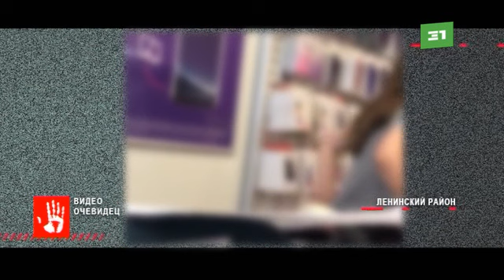Жительница Челябинска собирается судиться с одним из салонов связи